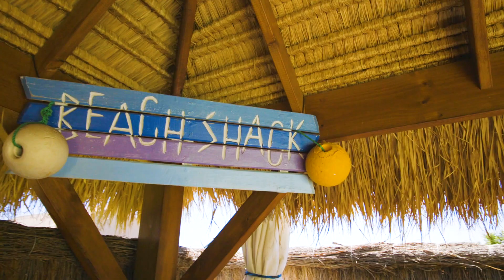3 Tuckeroo Pde, Helena Valley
3 Tuckeroo Pde, Helena Valley